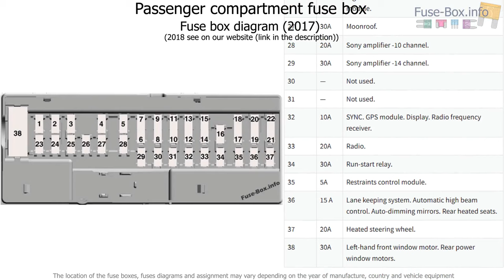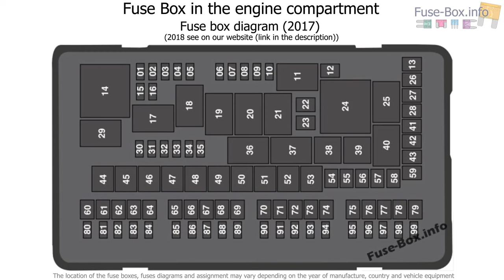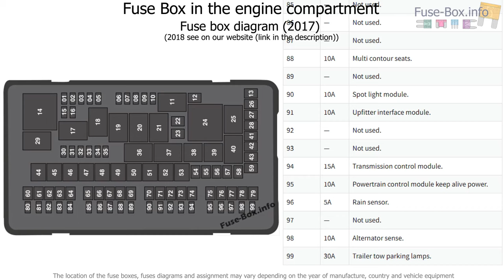Fuse box location and diagrams: Ford F-Series Super Duty (2017-2019..)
Fuse box diagram (location and assignment of electrical fuses and relays) for Ford F-250 / F-350 / F-450 / F-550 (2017, 2018-…)